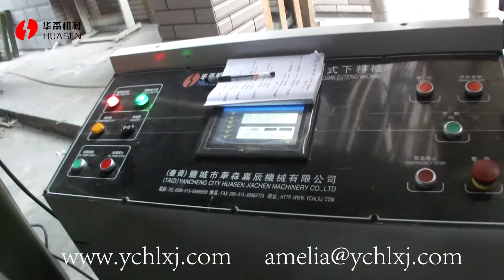cutting machine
Yancheng city huasen machinery co.,ltd
more than 30 years experience for cutting machine and lamination Machine
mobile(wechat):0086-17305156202